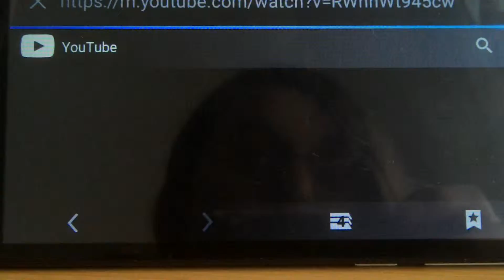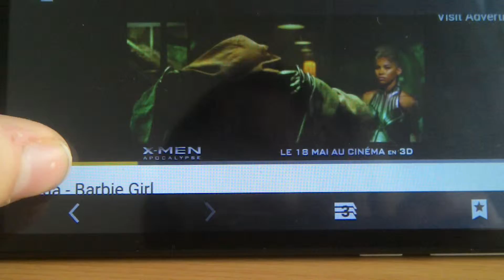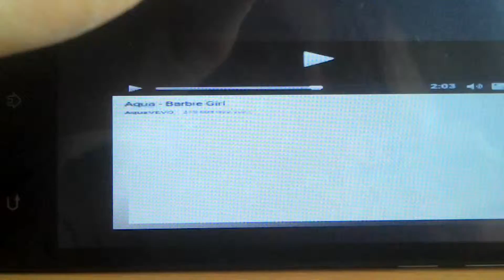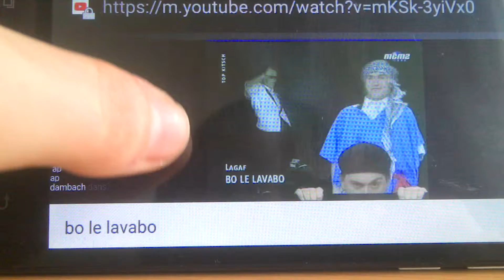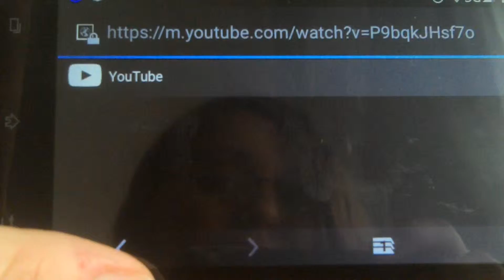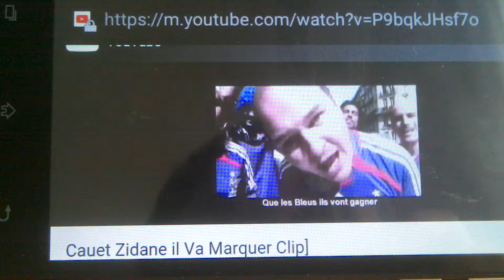CHANSONS NUL MAIS MARRANTE !!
Hey salut les gens,
Pour cette première vidéo sur ma chaine je vais vous parlez de cinq chanson qui sont assez nul. Je tiens a dire que je respecte les personnes qui on chanté ces chansons plus ou... moins ridicule.

Quoi qu'il en soit n'hésitez pas a liké, à laissé un commentaire et a vous abonné. Merci biss 💋